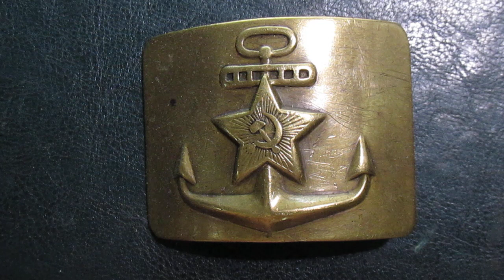Ольга Луценко. Сказка о бравом матроса.